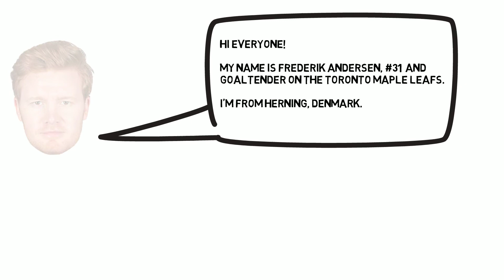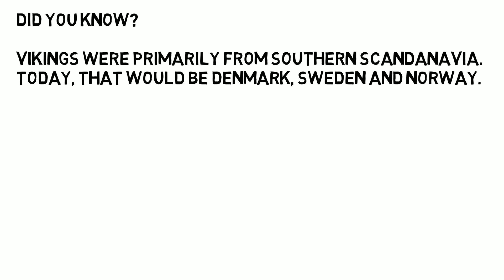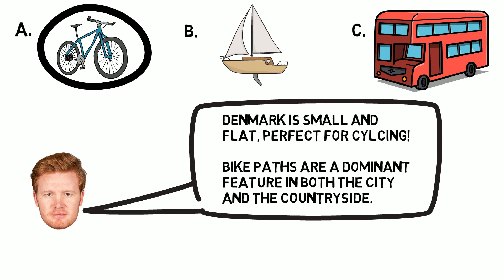E5 - Smart Sports - Leafs School | "Denmark"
Join Frederik Andersen as he teaches you about his country, Denmark.

The rink and the classroom collide at the Leafs School. Smart Sports is a great resource for Parents, Teachers and Athletes during our time in quarantine.

Watch, Share and Learn!